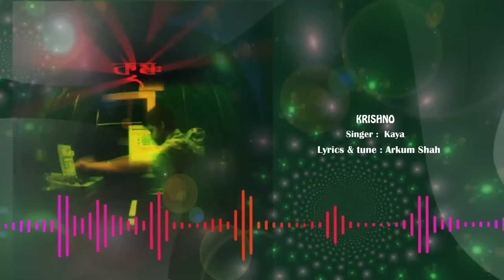Krishno - কৃষ্ণ I Habib Ft. Kaya - হাবিব ফিচারিং কায়া I Arkum Shah I Original Sound Track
Krishno - কৃষ্ণ I Habib Ft. Kaya - হাবিব ফিচারিং কায়া I Arkum Shah - আরকুম শাহ্‌ I Original Sound Track

Song: Krishno - কৃষ্ণ
Album: Krishno - কৃষ্ণ
Singer: Kaya - কায়া
Lyrics & Tune: Arkum Shah - আরকুম শাহ্‌
Composition: Habib - হাবিব
Produced By: Ektaar Music Ltd. - একতার মিউজিক প্রযোজিত।

Please refrain from copying or duplicating the video, and help us support anti-piracy measures in any way you can. Thank you - Ektaar Music.